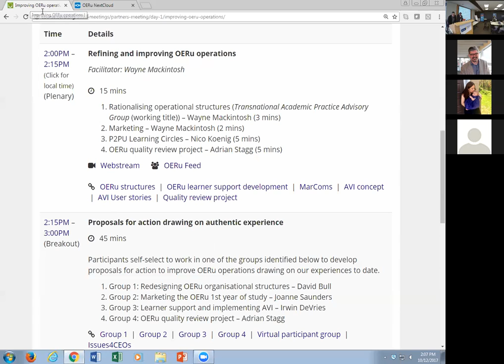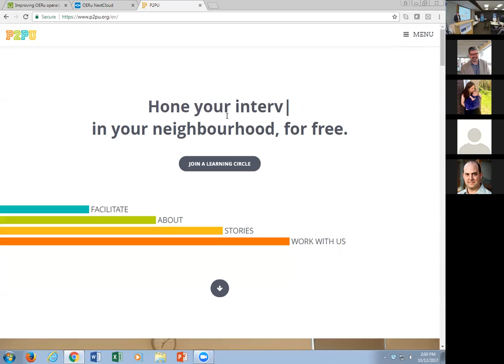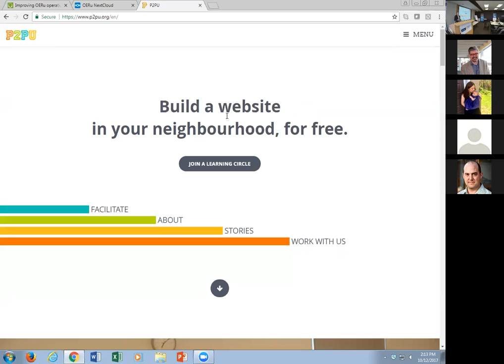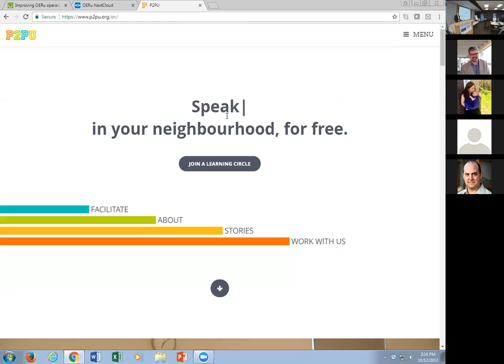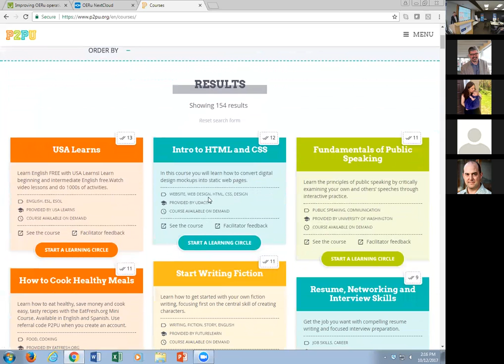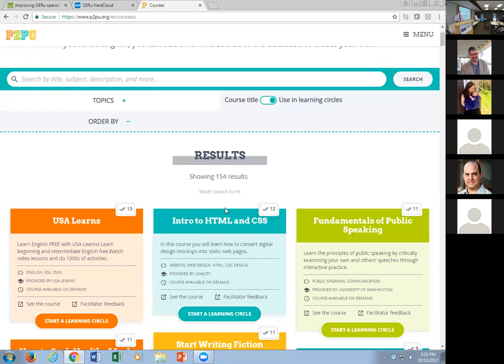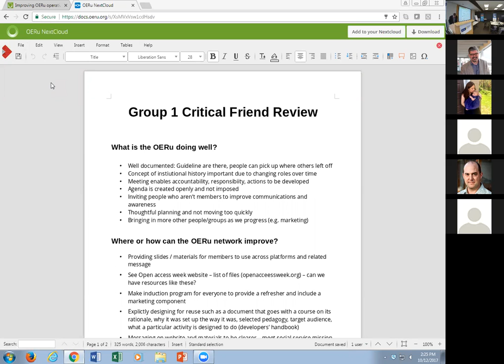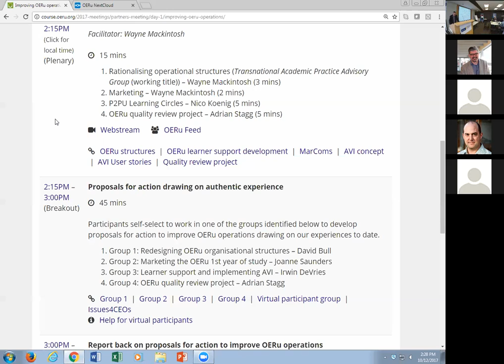OERu 17-10 - Session 3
Session 3 of the  6th International meeting of OERu partners, hosted by eCampusOntario at the Chang School of Continuing Education, Ryerson University in Toronto, 12 & 13 October 2017.